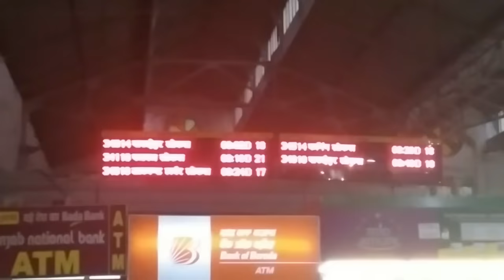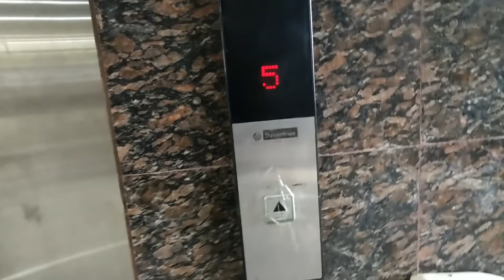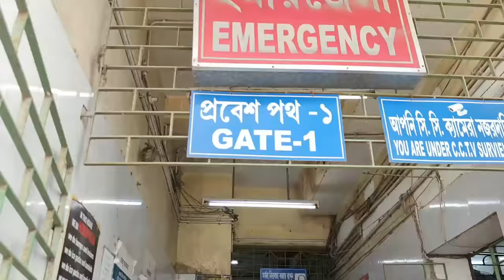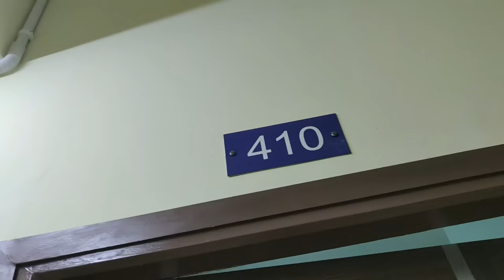Vlog to Diamond Harbour Govt.Medical College//Campus.Hostel.Hospital.//First Vlog...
Credit:
Song: In The End(Hellen Gi Remix)